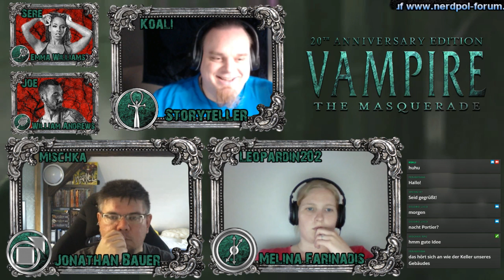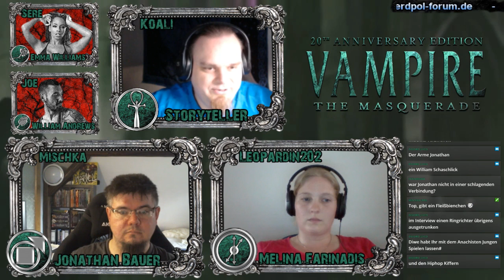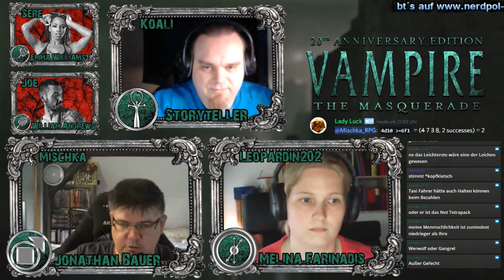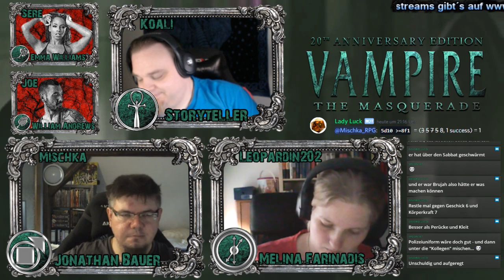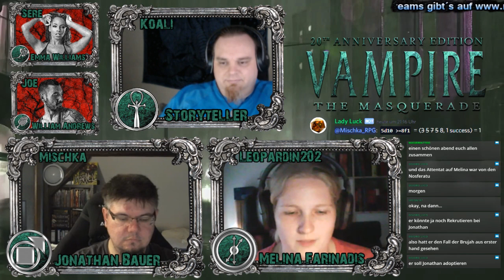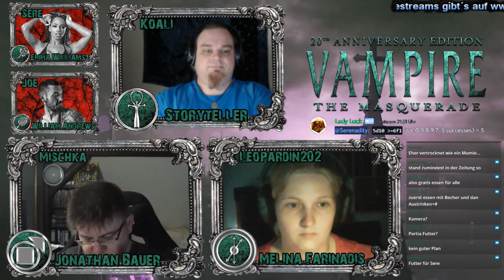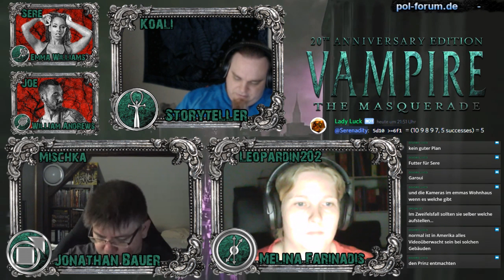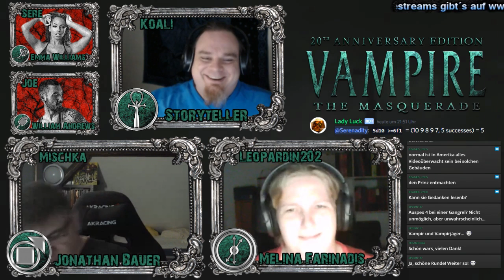[VTM] Chicago Chronicles #13 - Überzeugungsarbeit (GER)